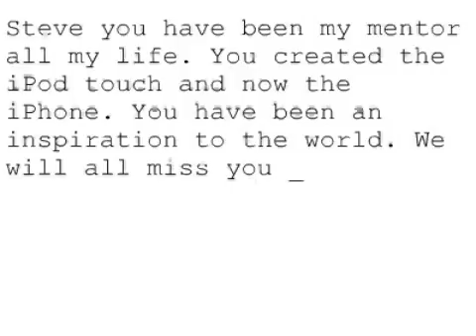Remembering Steve #211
Steve you have been my mentor all my life. You created the iPod touch and now the iPhone. You have been an inspiration to the world. We will all miss you and we know you will be still inventing and using your creative mind in heaven. Rest in peace Steve Jobs.
Jessica